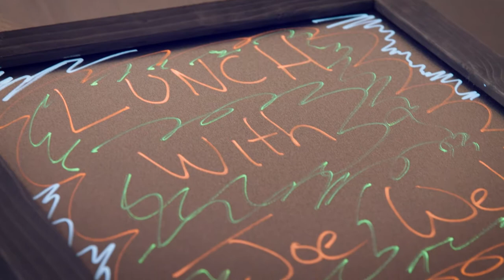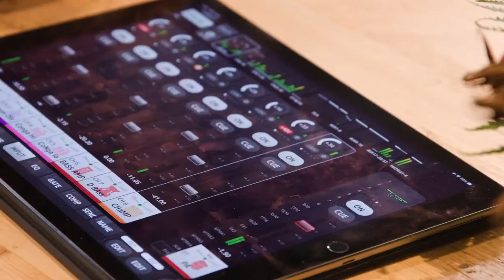Lunch With... Joe Webb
Lunch With... Joe Webb: Jazz, Lionel Messi and that one spicy Padron pepper